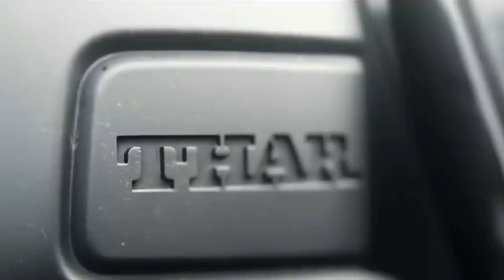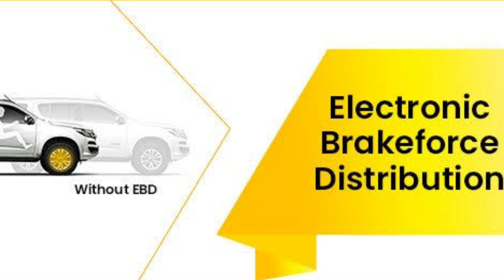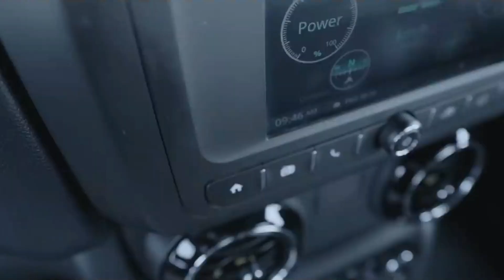Mahindra Thar 4×2 RWD Full Review In Hindi 2023 || CarLover Pros